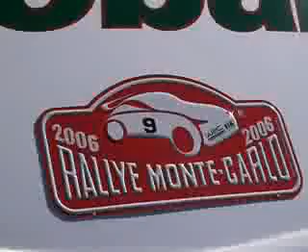2006 Monte Carlo